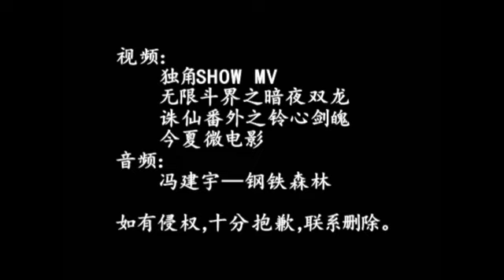Nhất định sẽ tìm được anh (一定会找到你) - Thanh Vũ (QingYu/青宇)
Cre @Aya酱萌萌哒